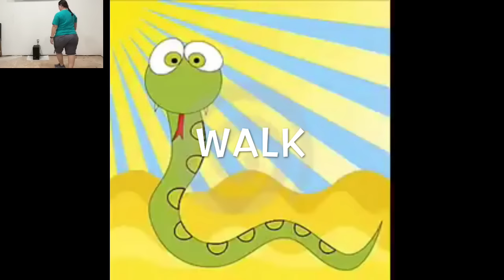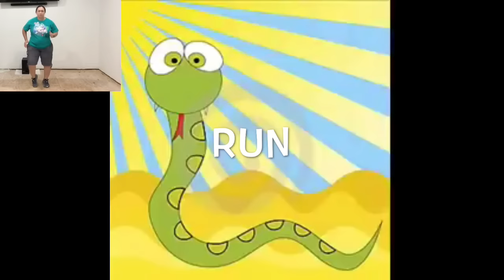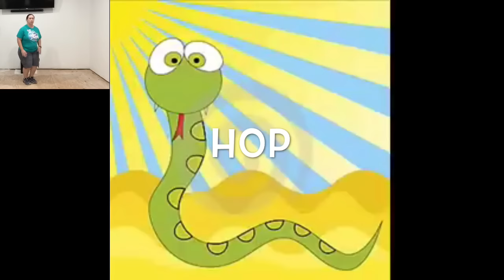Listen and Move